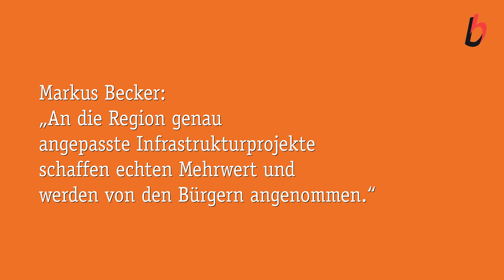Umschlag- und Wertstoffzentrum Leimbach